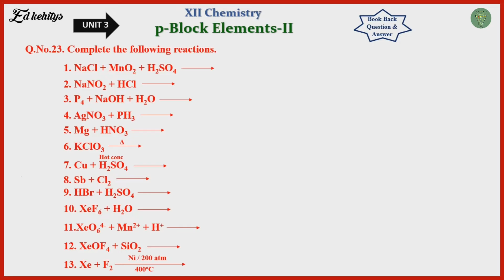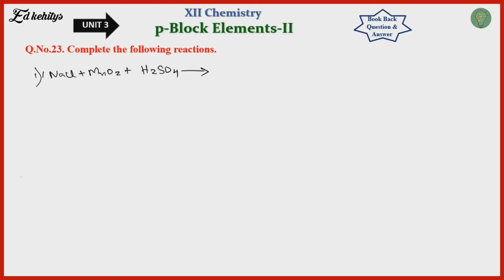Book Back Q.No.23 |Class 12 ChemisTrY |Unit-3 |English medium | SaravananTK |Ed kehitys |Tamil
XII ChemisTrY
Unit-3 "p-block elements-II"